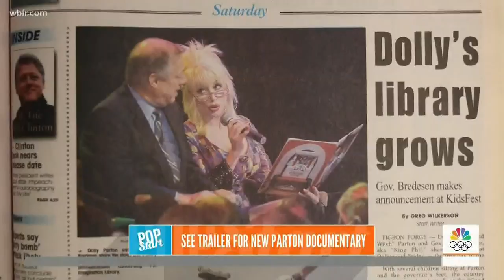Dolly Parton's Imagination Library documentary trailer released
A group of UT students and a professor made the film and it will be shown in about 300 theaters nationwide on April 2.